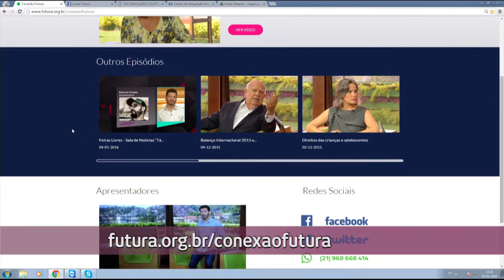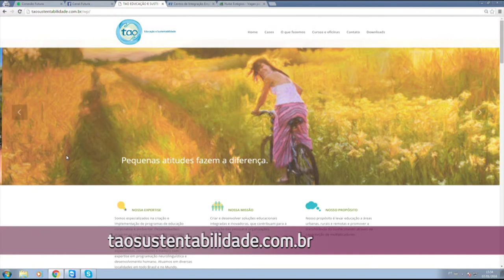Escolha da profissão - Conexão Futura - Canal Futura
No fim do ensino médio o jovem se depara com uma difícil escolha: qual profissão seguir? Nesta difícil decisão, fatores como a influencia da família, o atual mercado de trabalho e até mesmo as escolhas dos amigos podem ajudar ou atrapalhar.  A indecisão entre uma carreira que se tem mais afinidade e outra com maior média de remuneração é uma das principais aflições dos jovens. Por qual caminho seguir?
Entrevistados:  Paola Souza, diretora da Tao Sustentabilidade ; Valéria Moreno, coordenadora de programas especiais do CIEE e Eva Buscoff, coordenadora do treinamento do Nube
Exibição: 11 de janeiro de 2016